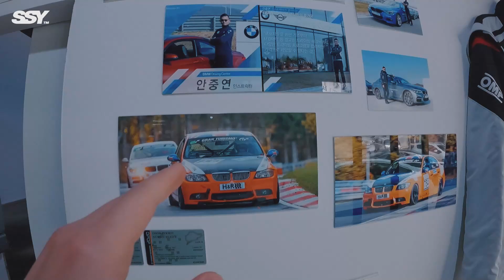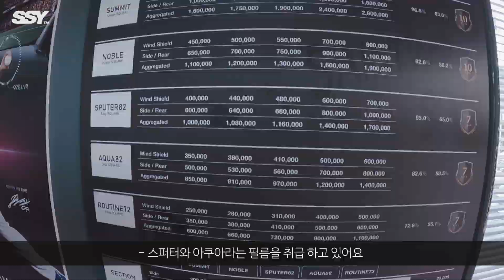아 이건 좀 에반데...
사장님 정성이 선넘었네

▶ 고프로 SSY 구독자 프로모션
올포기어 )에서 제품 구매 시 할인을 제공합니다!